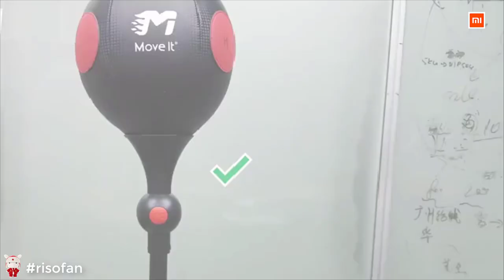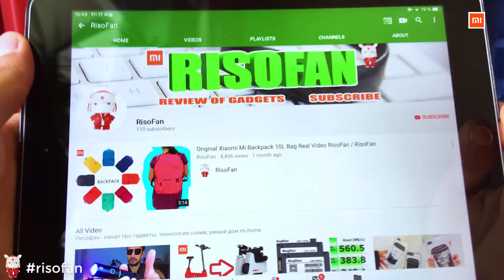XIAOMI Move It Punch Smart Boxing Ball - how to assemble and install (RisoFan💻)